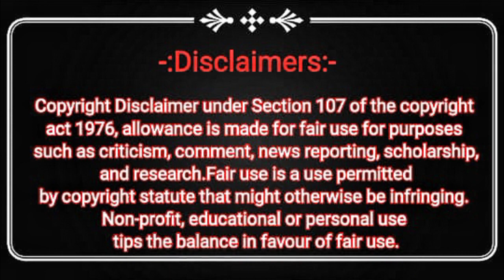Thane Ghodbunder Road Hiranandani Park के करीब Hyundai Verna Car मे लगी भीषण आग। Thane Dehshat News.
TWEETER:-